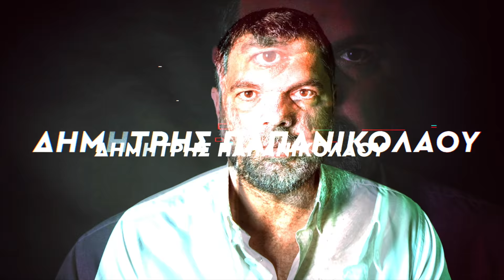Δ. Παπανικολάου: «Ο Θανάσης Γιαννακόπουλος μου έκανε 4πλάσια προσφορά από τον Ολυμπιακό» | My Story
«Αν φύγεις από την ΒΙΑΝΕΞ χωρίς να υπογράψεις θα μείνεις στον αέρα». Ο Δημήτρης Παπανικολάου, με βερμούδα και φανελάκι βρέθηκε απέναντι στον Θανάση και τον Παύλο Γιαννακόπουλο που του είχαν απλώσει τα έτοιμα συμβόλαια για να υπογράψει στον Παναθηναϊκό.